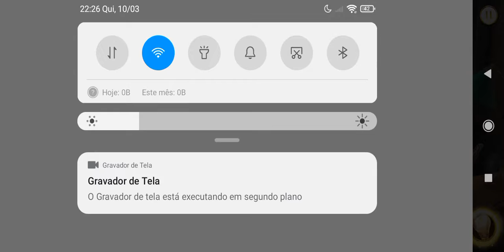✨Escena 461✨, ✧Apartamento de Sicario✧,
Escena 461 June's Journey,
June's Journey,
Vol 1, Cap 93, Esc 461,
Escena 461 Junes Journey,
June's Journey Escenas,
June's Journey Arrasa con todo escenas,
Escenas para Arrasa el Tablero,
Arrasa con todo,
Escenas STB,
June's Journey Español,
Volumen 1, Capítulo 93, Escena 461,
Scenes Sweep the Board in Spanish,
Por Quetzal Kaplan,